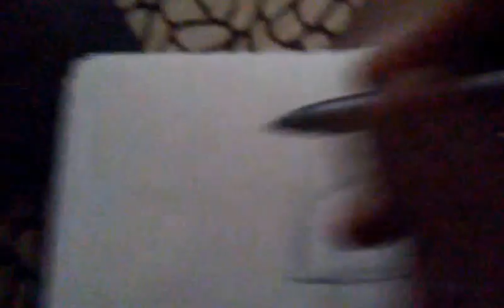11. PATRICK STAR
Not much for a description, but just a sketch of Patrick